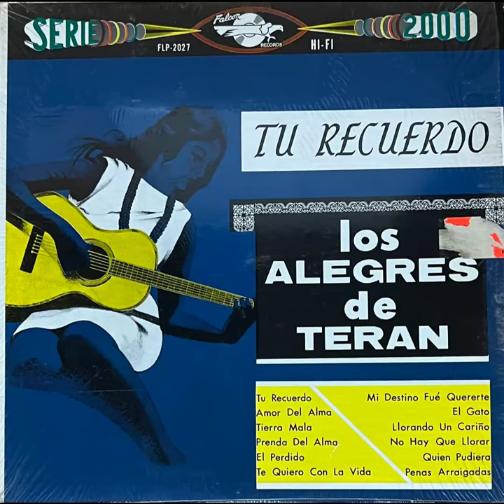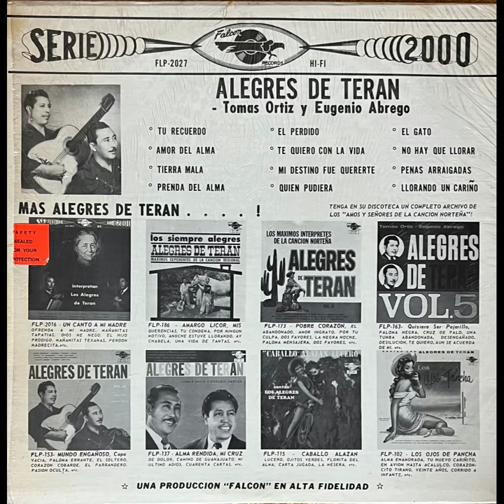Los Alegres De Teran - Amor Del Alma